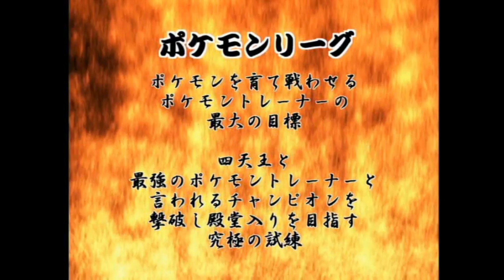【やりこみ】ポケットモンスター レベル3プリンでポケモンリーグ制覇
タイトル：ポケットモンスター ファイアレッド・リーフグリーン
概要：レベル3プリンでポケモンリーグ制覇